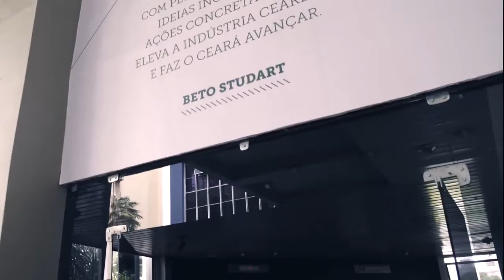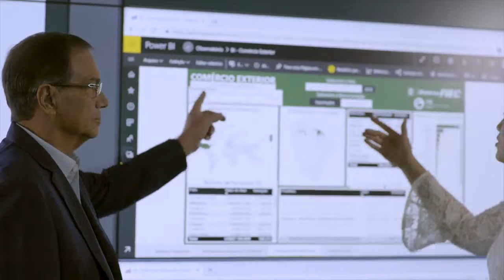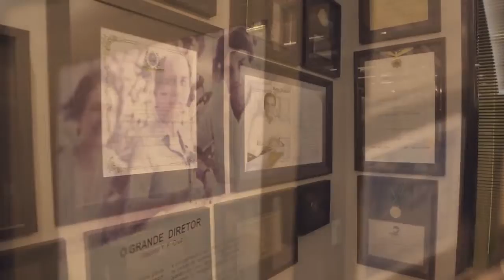Homenagem a Beto Studart - Medalha Ivens Dias Branco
Em reconhecimento à trajetória de contribuição ao desenvolvimento econômico e social do Estado, o Governo do Ceará homenageou o empresário Beto Studart na noite de sexta-feira (3/5), em cerimônia solene no Palácio da Abolição. O presidente da Federação das Indústrias do Estado do Ceará (FIEC) recebeu das mãos do governador Camilo Santana a Medalha Ivens Dias Branco, diante de autoridades, lideranças políticas e empresariado cearense.